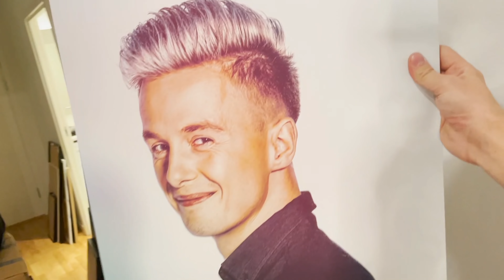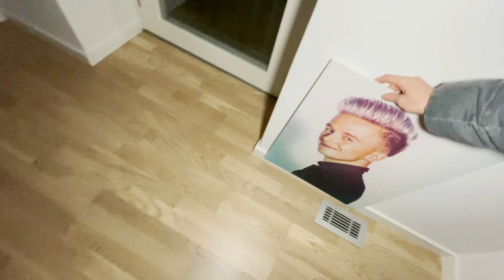Jeg flytter!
*reklame
 (køb gennem linket, så støtter i mig💪🏼)

Rabatkode TEITURMP, så sparer i op til 40% !